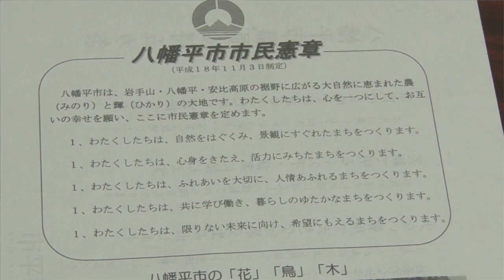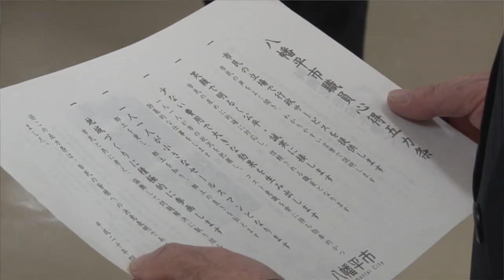仕事始め式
1月4日に八幡平市役所で仕事始め式が行われました。田村市長が「年度末まで残された3ヶ月を怠りなく頑張り、皆さんの力で市民生活が良くなるように行政を進めていきましょう」と呼びかけました。